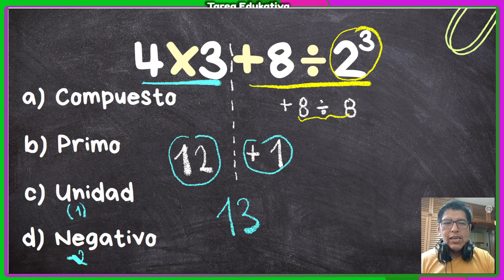DOMINA matemática básica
Pregunta de matemática básica